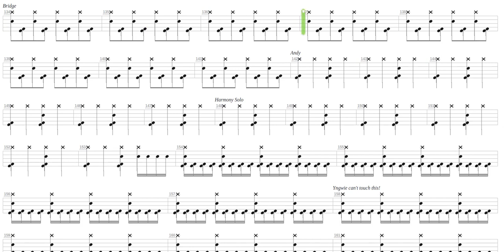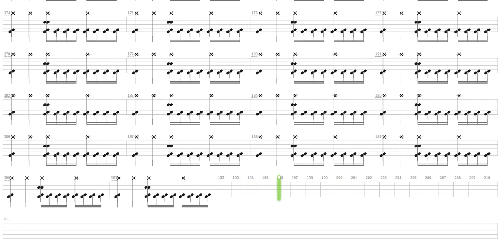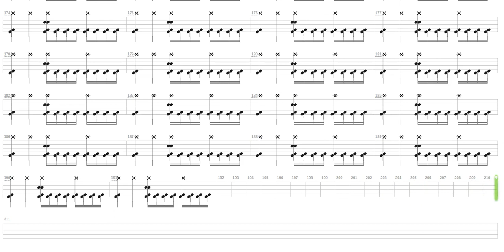Venerate Abyss + Andy Martin + Drum only + Drum tab